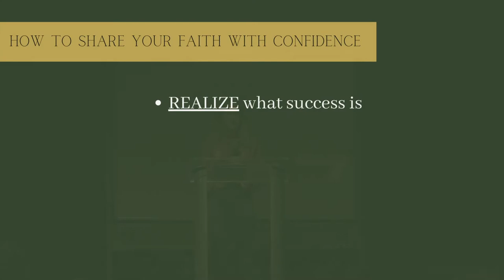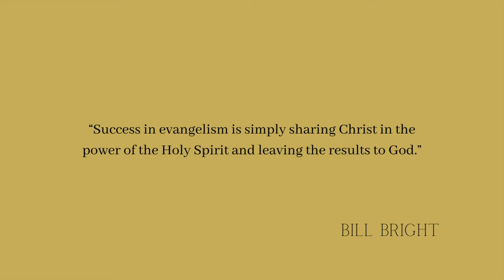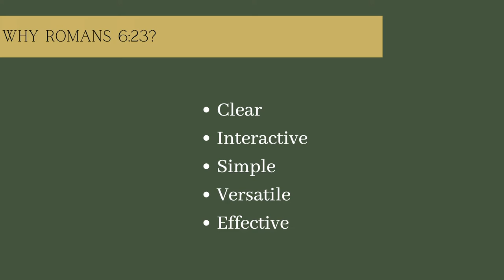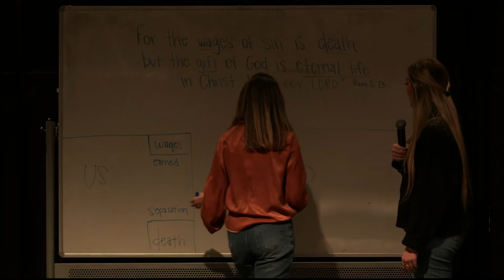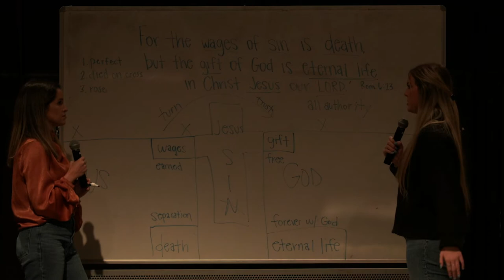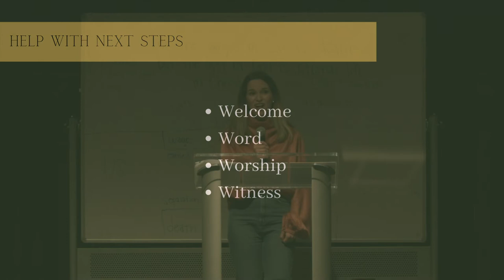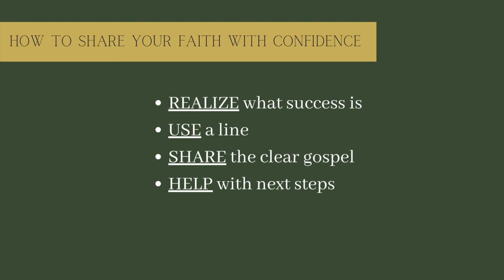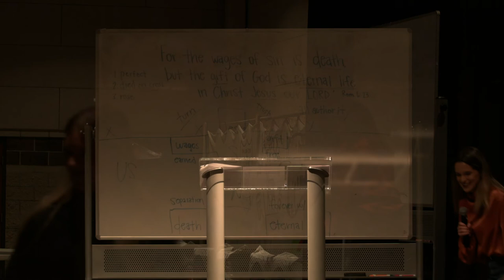Sharing Your Faith - Deven Huddleston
"Go therefore and make disciples of all nations, baptizing them in the name of the Father and of the Son and of the Holy Spirit,  teaching them to observe all that I have commanded you. And behold, I am with you always, to the end of the age.” Matthew 29:19-20 ESV

Christians are called to share the good news of Jesus.  For many that is a daunting task, but it shouldn't be so! In this video Deven teaches us an easy way to share the gospel with those who are far from Christ.  Deven works for an organization called Stumo and has extensive experience sharing her faith with others.  Learn from her and begin to pray for an opportunity to share your faith!